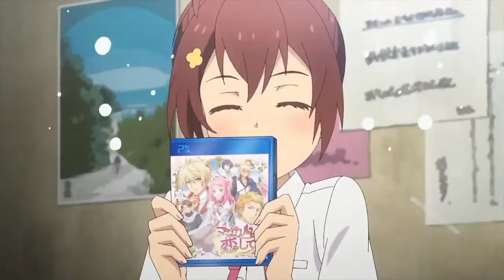Endo and Kobayashi's Live Commentary on the Villainess - Anime Official Trailer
Endo and Kobayashi Live! The Latest on Tsundere Villainess Lieselotte (ツンデレ悪役令嬢リーゼロッテと実況の遠藤くんと解説の小林さん, Tsundere Akuyaku Reijō Rīzerotte to Jikkyō no Endō-kun to Kaisetsu no Kobayashi-san) is a Japanese fantasy light novel series written by Suzu Enoshima and illustrated by Eihi. It was serialized online between August 2018 and February 2019 on the user-generated novel publishing website Shōsetsuka ni Narō, and all 47 chapters were later released on the Kakuyomu website in December 2019. It was later acquired by Fujimi Shobo, who have published two volumes between April and August 2019 under their Kadokawa Books imprint. The light novel is licensed in North America by J-Novel Club. A manga adaptation with art by Rumiwo Sakaki has been serialized in Enterbrain's josei manga magazine B's Log Comic since June 2019. It has been collected in four tankōbon volumes. An anime adaptation has been announced.

In this channel you saw the most popular anime trailer and his release date.